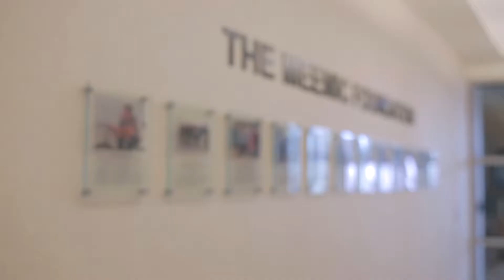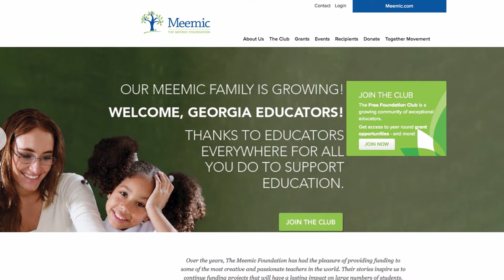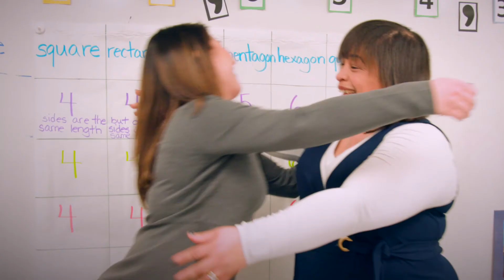The Meemic Foundation